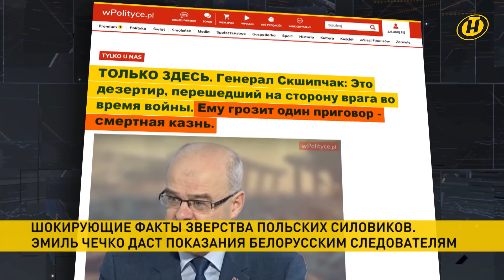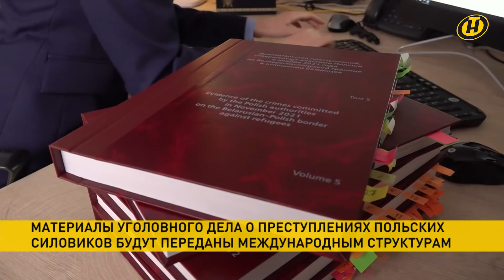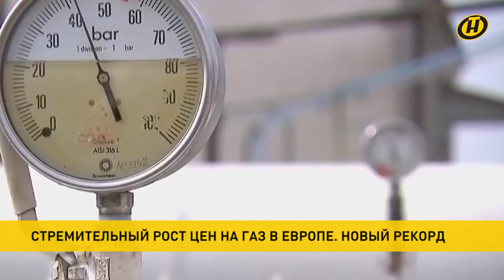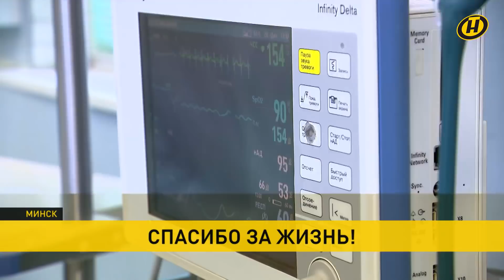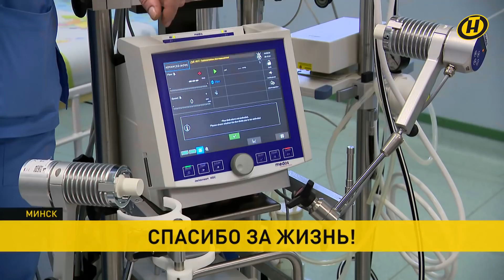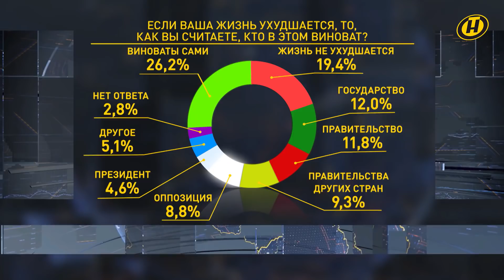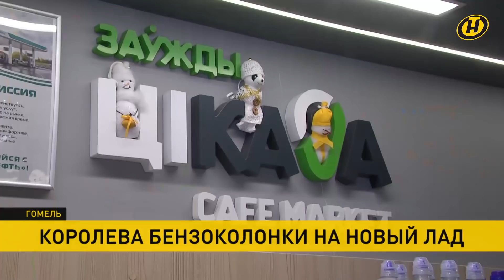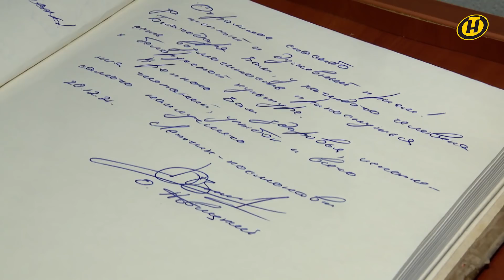Наши новости: доклад Макея Лукашенко; Эмиль Чечко говорит; суд над россиянином; протесты в Европе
00:00 С акцентом на экономическую дипломатию. Белорусские диппредставительства усилят позиции в СНГ и странах дальней дуги. Новые подходы в работе за рубежом обсудили с Президентом.

04:00 Польского военнослужащего Эмиля Чечко в рамках уголовного дела допросят белорусские следователи. Военный бежал в Беларусь, и уже подал запрос на предоставление ему политического убежища.

09:09 Беларусь передаст международным структурам материалы уголовного дела о преступлениях польских силовиков. Это пять томов доказательств жестокого отношения Польши к беженцам.

09:43 О нападении на посольство Беларуси в Лондоне сообщили сегодня в министерстве иностранных дел.

12:16 Неделя в Европе началась с роста цены на газ. За тысячу кубометров она превысила 1900 долларов.

13:06 Волна масштабных протестов прокатилась и по другим странам. Жители Австрии, Нидерландов, Германии, Бельгии возмущены жёсткими антиковидными мерами и неадекватной реакцией властей на пандемию.

19:22 В Минске судят россиянина Егора Дудникова за разжигание социальной вражды, призывы к массовым беспорядкам, захвату власти и насилию над ее представителями.

20:08 Уникальный случай спасения малышки, у которой сразу после рождения выявили коронавирусную пневмонию. Ситуация нетипичная не только для Беларуси, для всего СНГ.

23:33 Около 60% белорусов считают, что их материальное положение за последний год не изменилось или улучшилось. Стали известны новые результаты масштабного исследования «Беларусь. Мнение о будущем».

26:48 Перемены в Беларуси уже происходят, как и передача полномочий на места, о чём не единожды говорил Лукашенко. Вместе с этим идёт эволюция всей вертикали. Это одна из главных тем нового выпуска программы «Пропагада». Анонс.

27:45  О тех, кто добывает «чёрное золото», и не только о них. Компании «Белоруснефть» - 55 лет.

31:22 Лично из рук Олега Новицкого. Космический экспонат в музее Максима Богдановича. С орбиты на родину песняра вернулась открытка с его «звёздным» стихотворением.

34:21 Новогоднее шествие по стране продолжает акция «Наши дети»! В Минске ещё одним адресом добрых дел стал Центр коррекционно-развивающего обучения и реабилитации.